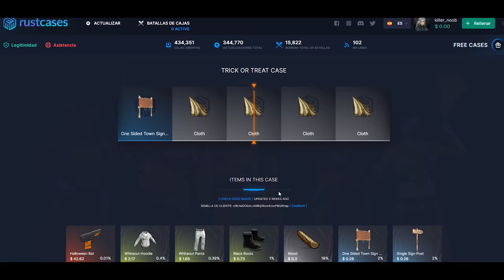TIRAMOS EL HELI EN MEDIO DE LA TRAIN YARD Y LLEGA TODO EL SERVER! | RUST Gameplay Español